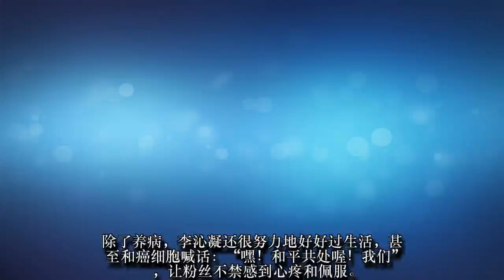本土剧女星“李沁凝”完成9次化疗，32岁的她PO文和癌细胞说“要和平共处”惹哭网友！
李沁凝因本土剧《甘味人生》被众多观众注意到，也因此累积许多粉丝，然而因忙碌拍戏的她，竟在去年七月公开表示自己罹患了卵巢癌，在那之后，她经历了九次化疗，终于在最近控制住了癌细胞。